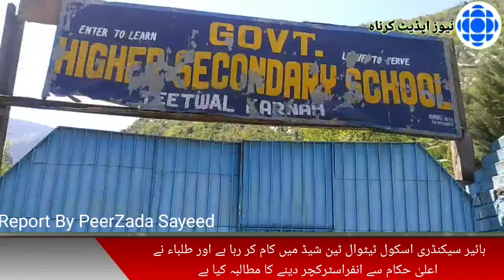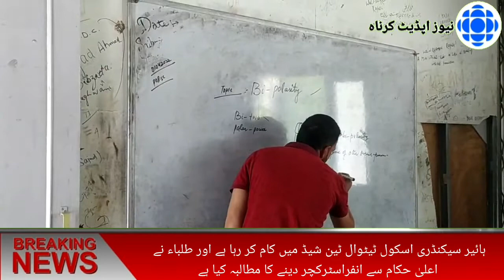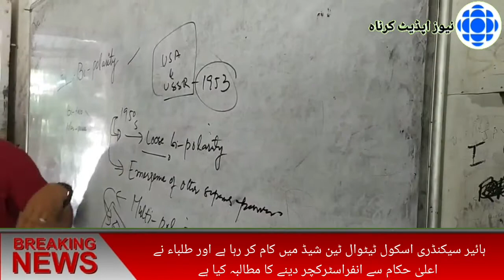High School Teetwal functions in a shed & students demand Higher authorities to give infrastructure